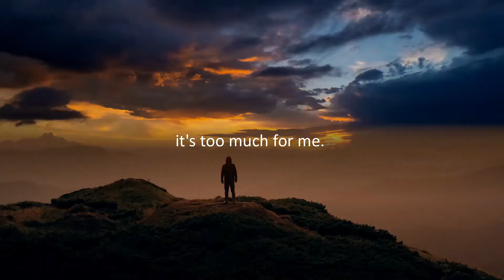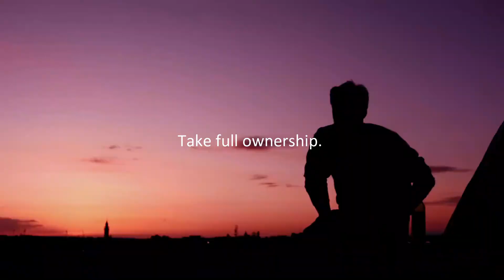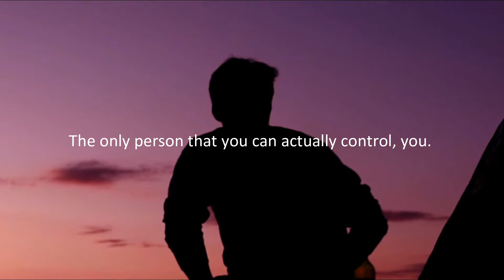YOU VS YOU - Motivational speech | Motivational Video | Morning Motivation | Motivation HUAL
SPEAKERS:
Eric Thomas
tr.im/EricThomas

Dwayne Johnson
tr.im/DwayneJohnson